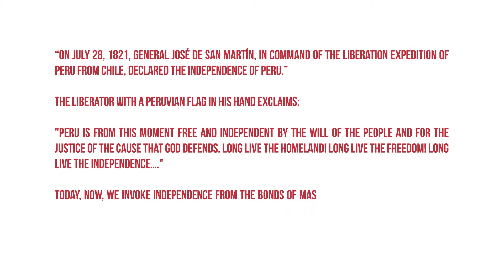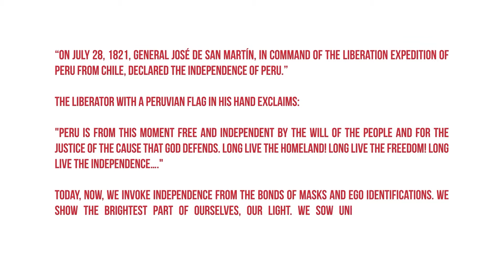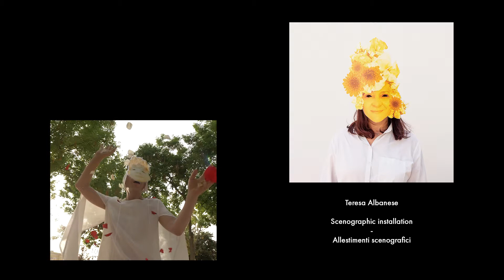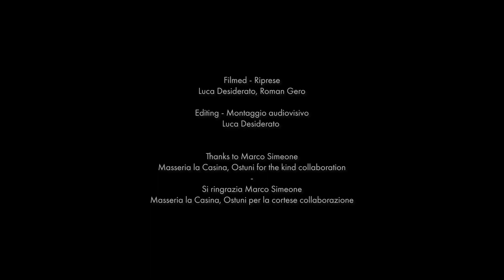Cusco: One Land, One Humanity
INDIPENDENCIA: CUSCO BIENNIAL OF ART - AUGUST - DECEMBER 2021